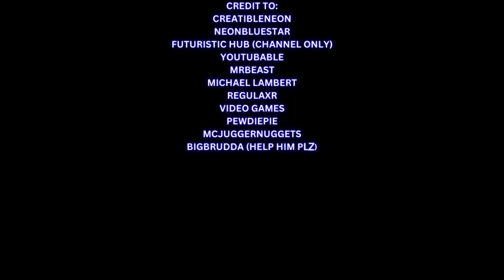MINECRAFT: Lava Obstacle Course | Fail Moments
I decided to make an obstacle Minecraft course video and the fails were all on purpose and just for fun. ENJOY!

Christmas credits to NeonBlueStar, FuturisticHub (channel only), CraftTastic, Regxlar, Michael Lambert, Youtubable, Typhoon Cinema, AndrewJohn100, etc.

On a Bonus note, visit YoutubableHD's new channel, Whispers Unveiled!